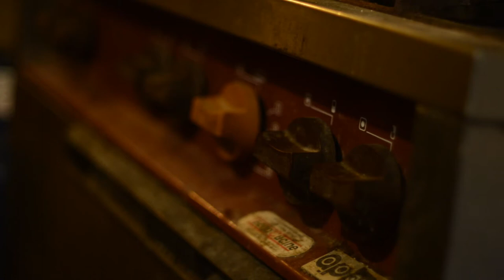Nerone (Elio Di Pace, 2014)